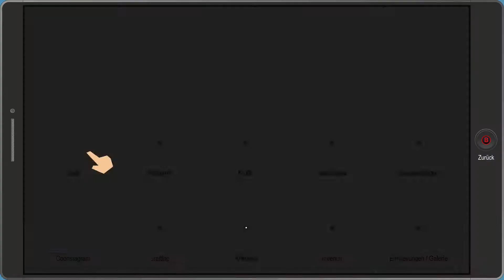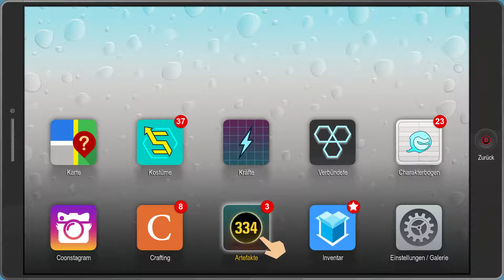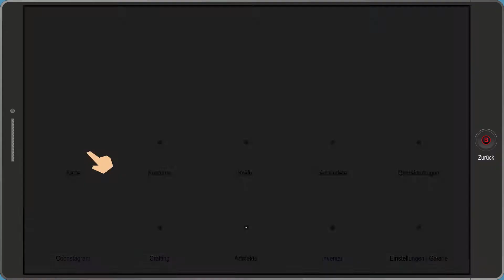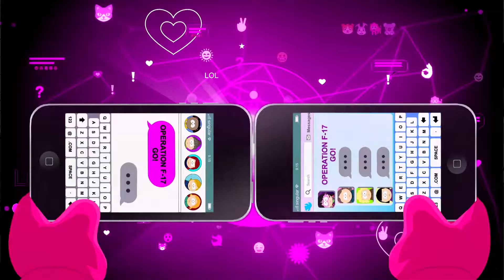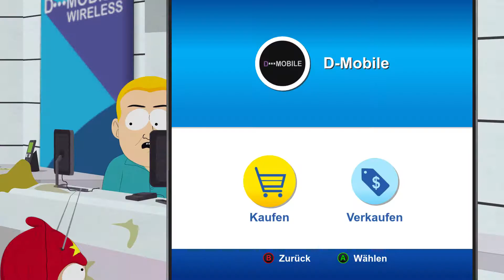South Park - The Fractured But Whole | #20 Krebs-menschen